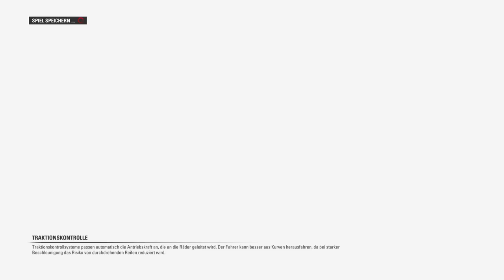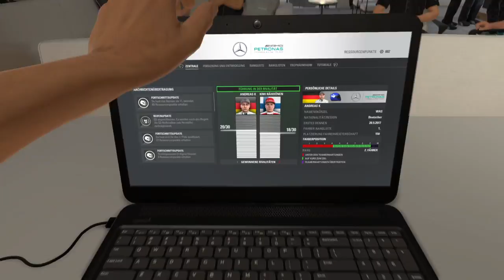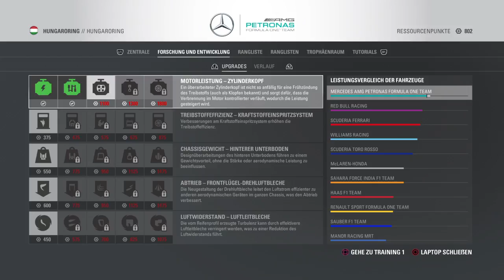F1™ 2016 Rennen 10 Silverstone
Wieder ein Safety Car